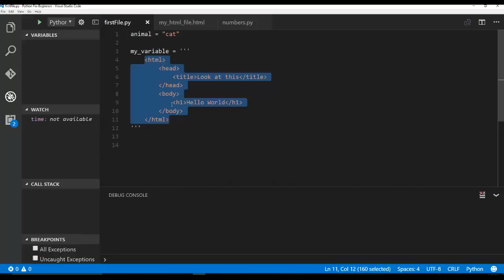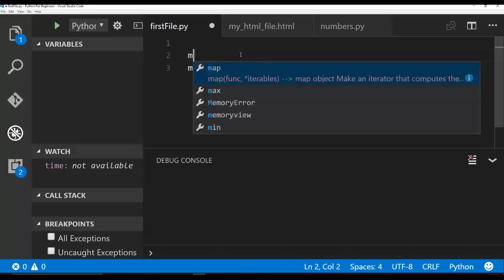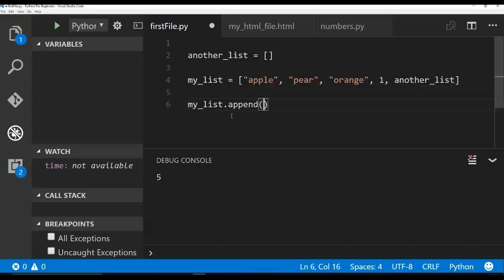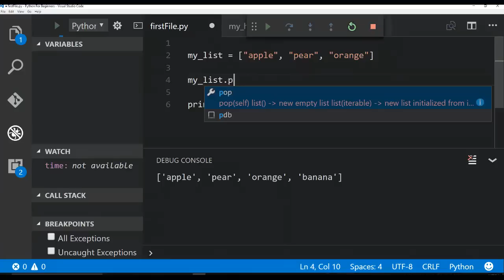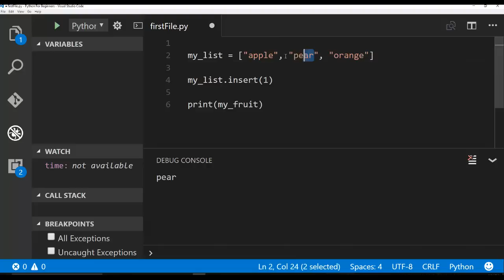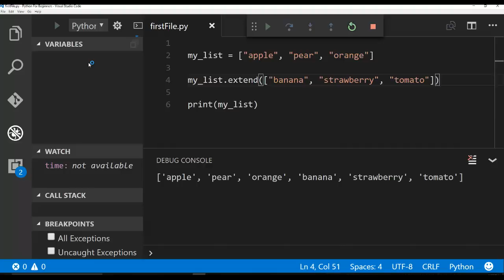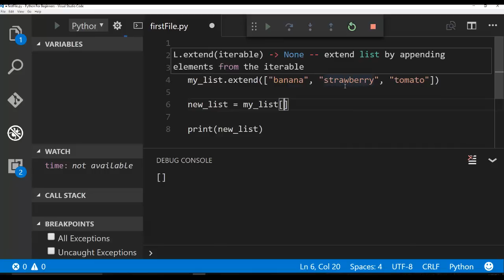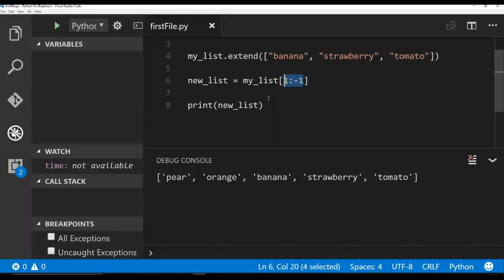Python Beginner Tutorial 5 For Absolute Beginners - (Lists)